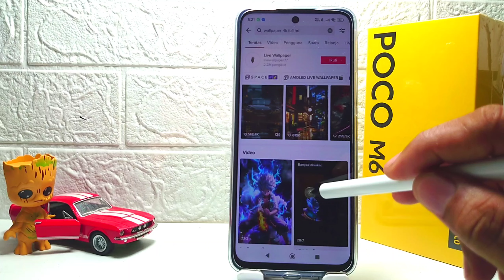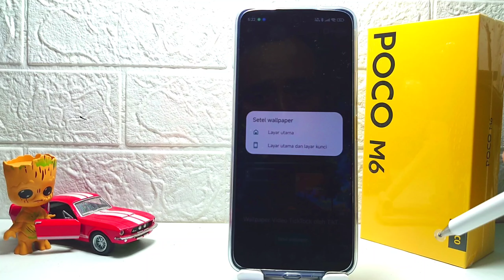Cara Menjadikan Video TikTok Sebagai Wallpaper Di HP Poco M6